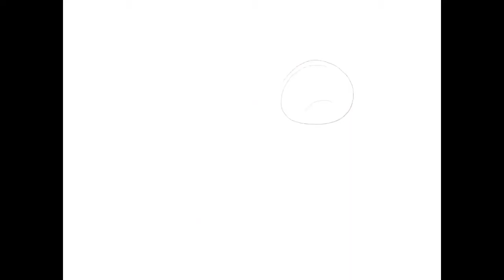Flying Wolf [Speedpaint]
Commission for a fluffy friend

Song - Dog Nightmare by Jack Stauber